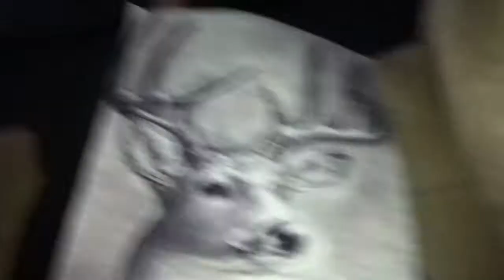How to draw a buck!!!!!